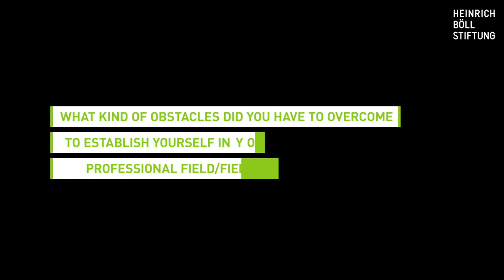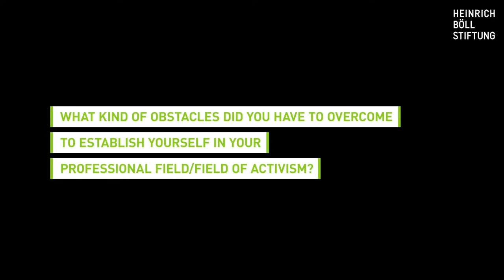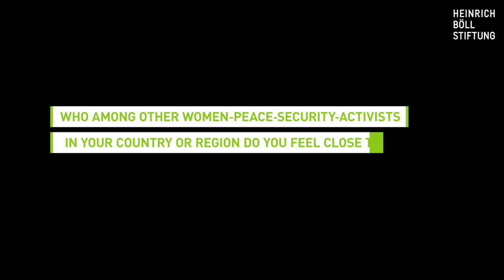No Women - No Peace: Nivin Al Hotary and Sabah Al Hallak (Syria)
Nivin Al Hotary is a Syrian refugee woman displaced from Eastern Ghouta to Northern Syria, and human rights activist working on women's rights. Sabah Al Hallak from Syria is a women's rights activist. They were interviewed by the Heinrich Böll Foundation in the context of the project "No Women - No Peace: 20th Anniversary of UNSC Resolution 1325 on Women, Peace and Security"